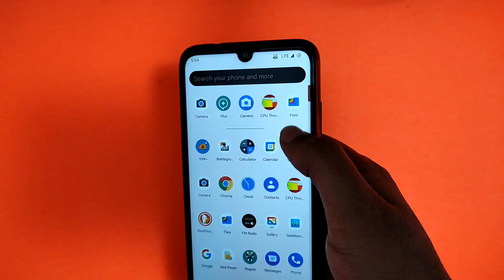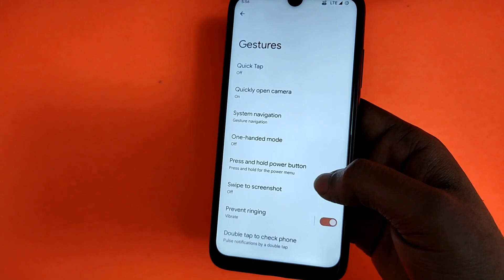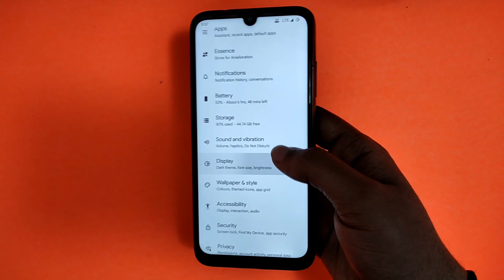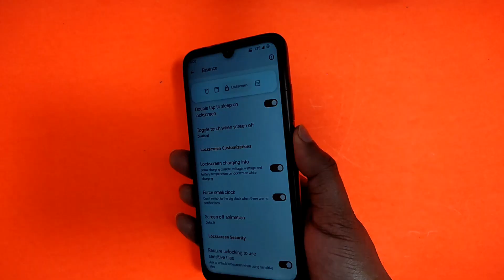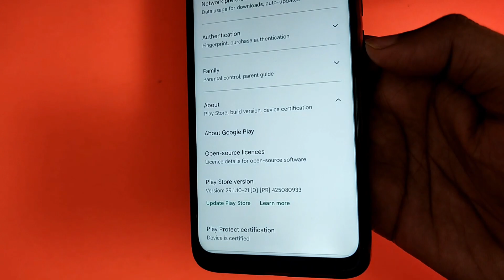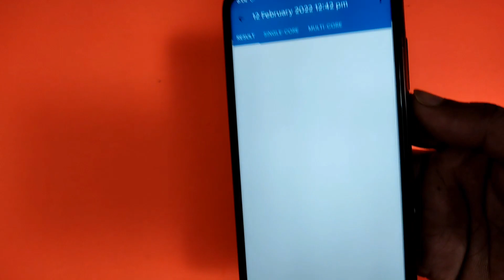Project Elixir v1.4 For Redmi Note 7 Pro | Project Elixir Android 12 | Smooth ROM with Amazing Perf.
All Credit of this ROM goes to the developer